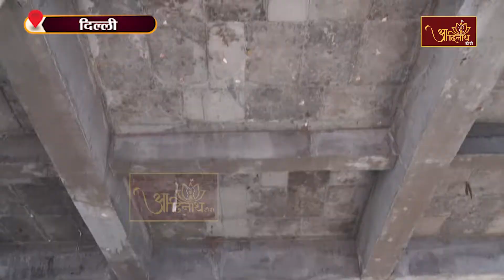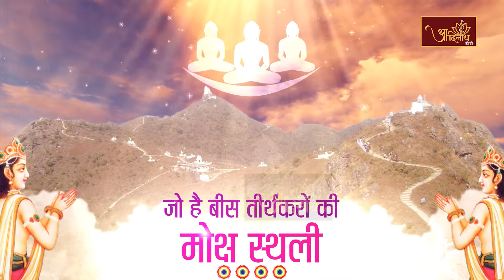Sankat Haran parshwanath shantidhara || 31-07-2022 || Ranapratap Bagh (Delhi)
संकटहरण पारसनाथ जिनाभिषेक
उपाध्याय श्री गुप्तिसागर जी की प्रेरणा |राणाप्रताप बाग दिल्ली
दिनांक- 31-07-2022